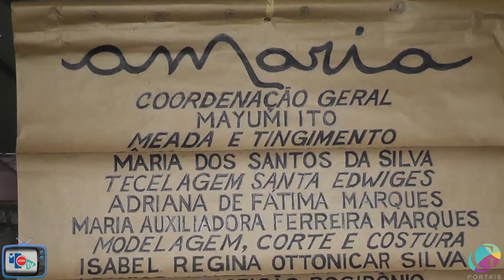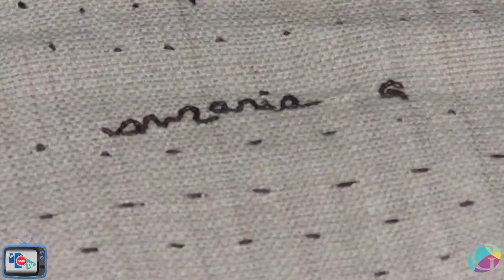Abertura do III Feirao e II FEAc de Muzambinho